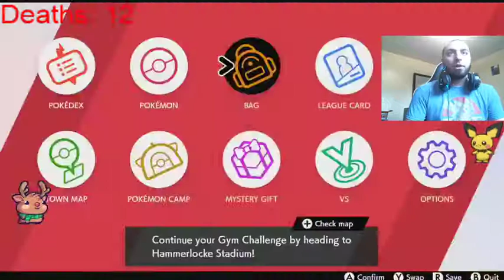The Ultimate Pokemon Sword Nuzlocke 7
Pokemon Sword Nuzlocke Challenge
No Dynamaxing strongest mon
Set Battle
Chat can use channel points to add harder mods during the battles